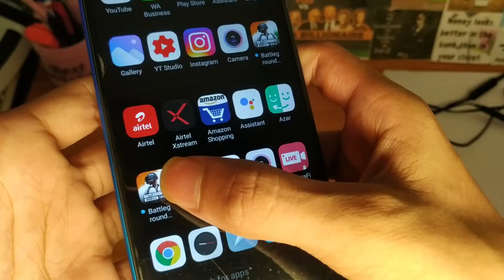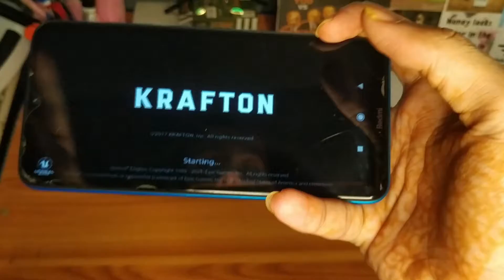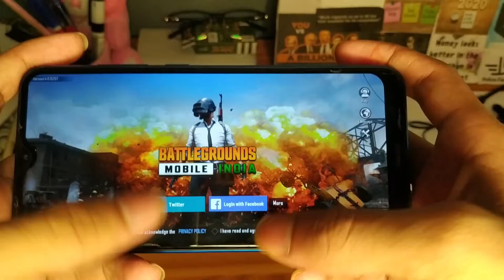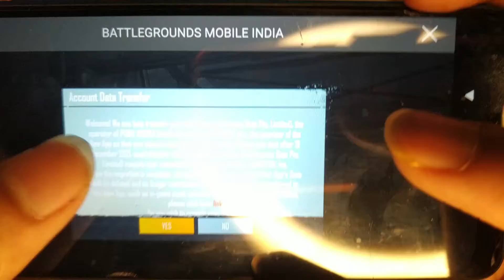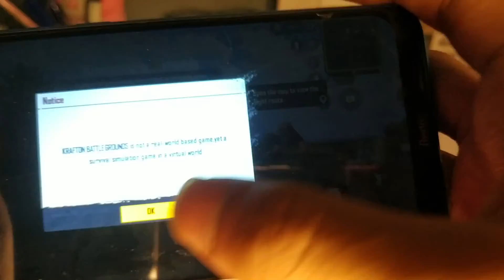Finally I Got Early Access From BATTLE GROUND MOBILE INDIA !! Here Is BGMI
Finally I Got Early Access From BATTLE GROUND MOBILE INDIA !!
==0==0==0==0==0==0==0==0==0
My YouTube Videos Product ( Cheap and Best)

[ My Tripod ] (300₹) =
[ My Camera ] (smartphone) =
KeyBoard and Mouse ( ₹1,000 ) =
My Mic (Boya m1) =
My Ring Light (200₹) =
Earphone (pTron) =
Second Earphone ( Tiitan ) =
My Laptop (acer swift 3 ) =